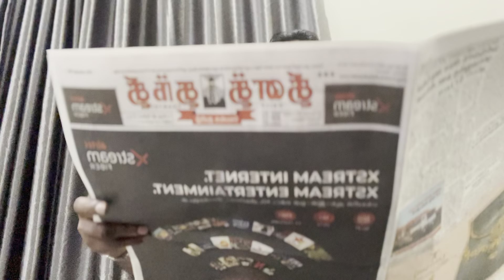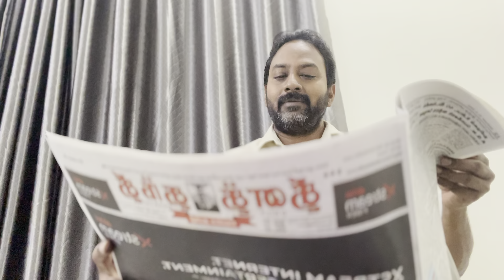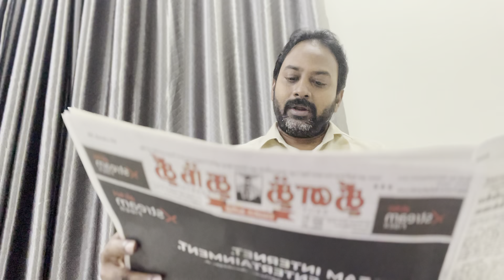newsம்_நானும் மெத்தவீட்டான்_பார்வை